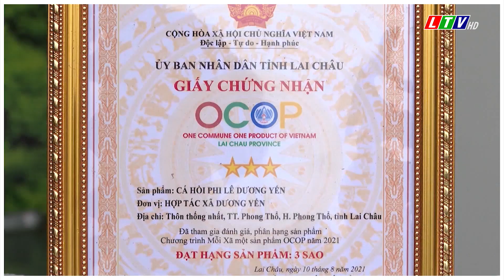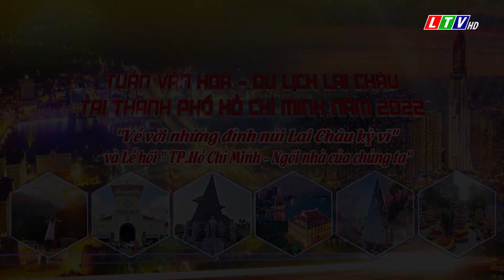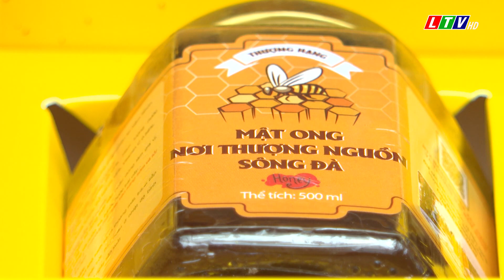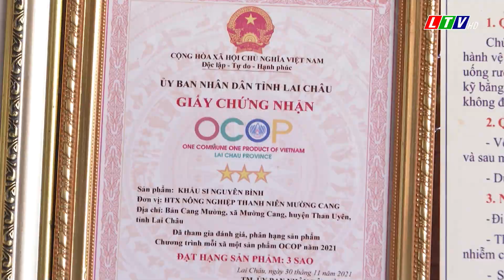Tin tức thời sự Lai Châu sáng, ngày 02/12/2022